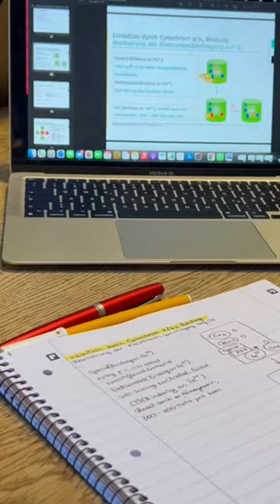A day in my life as a University student - FH Aachen / Biotechnology